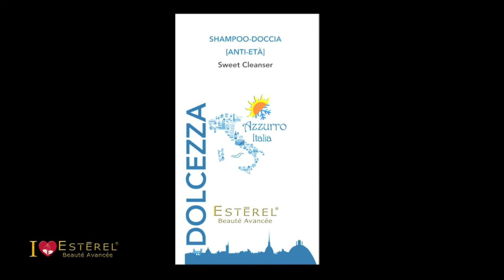AZZURRO ITALIA by ESTEREL Official Movie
AZZURRO ITALIA: la nuova collezione di bellezza firmata ESTEREL.
Presso i Migliori Saloni di Bellezza e nelle case di chi ama la qualità italiana a partire dal 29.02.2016.
Scopri le nuove soluzioni per pelle e capelli MADE in ITALY.
A mano a mano, la cosmetica si colora di azzurro!